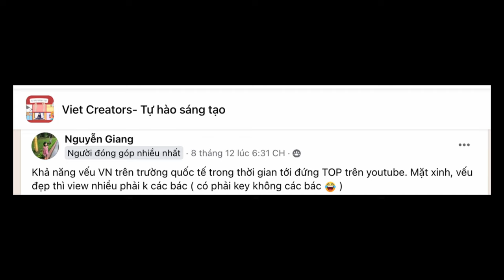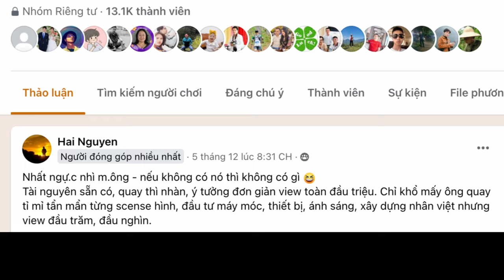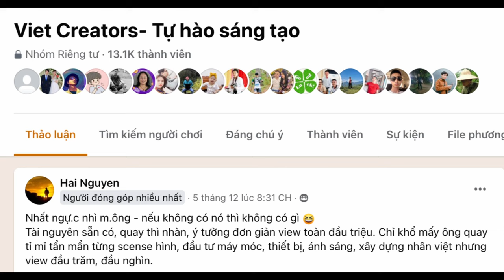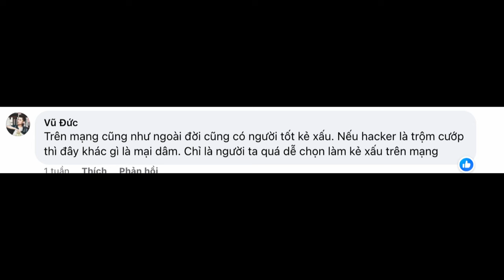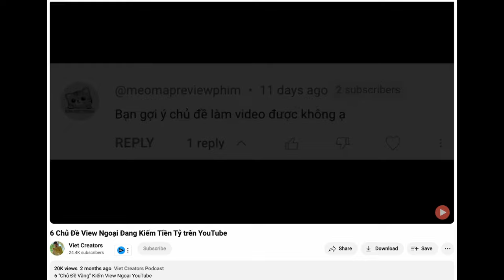Nở rộ "TUYỆT CHIÊU" Kiếm View Ngoại YouTube